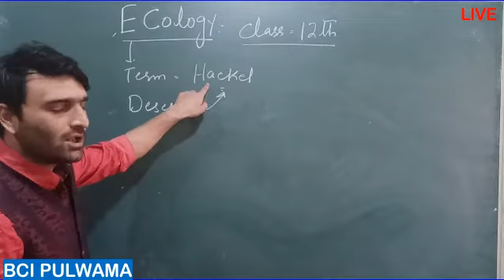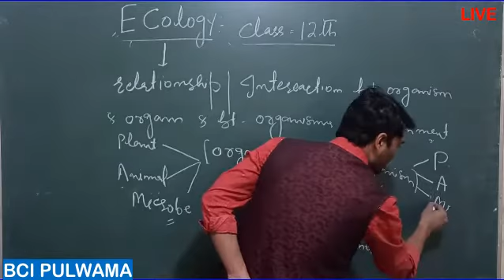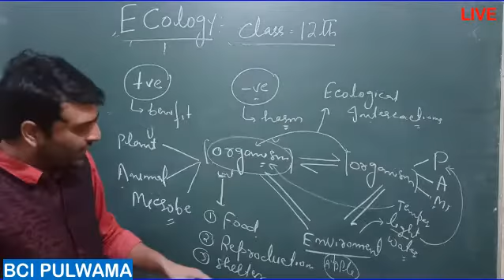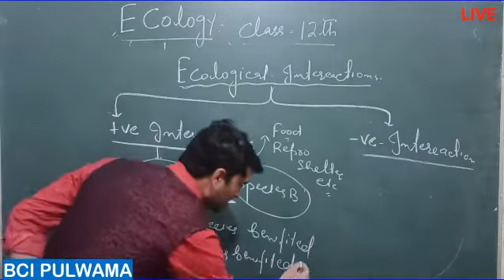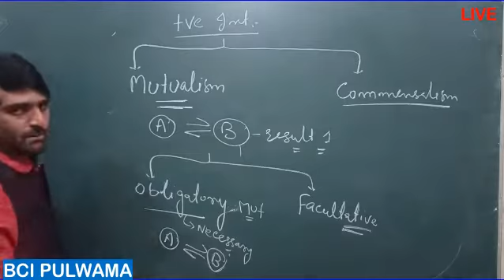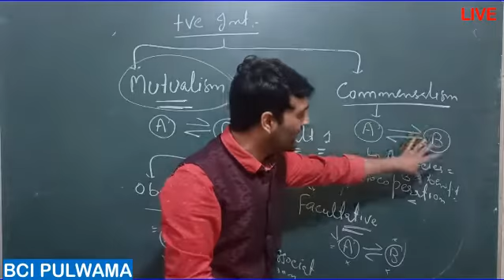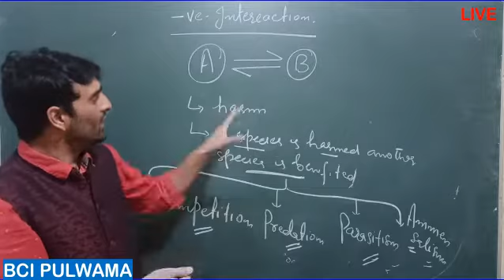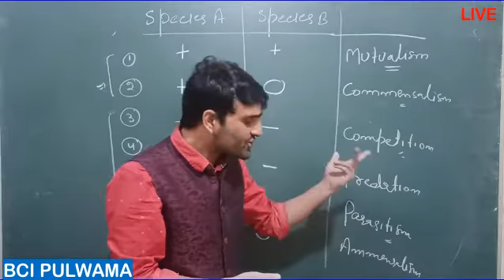Ecology Lecture - 1